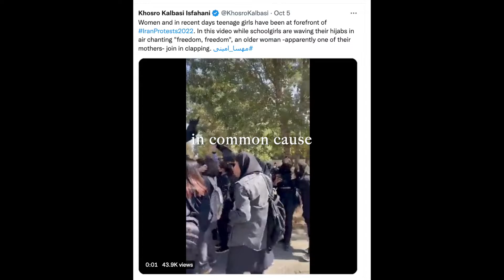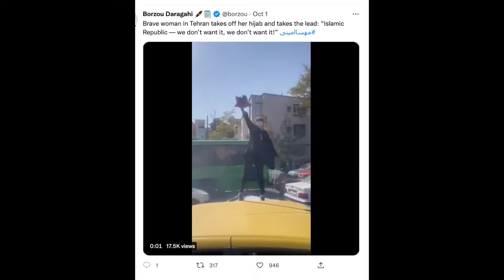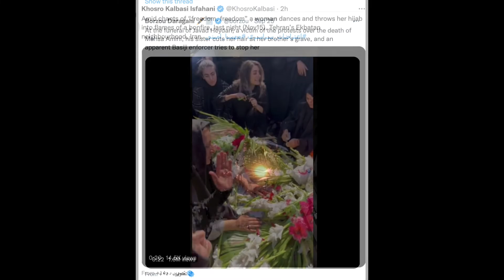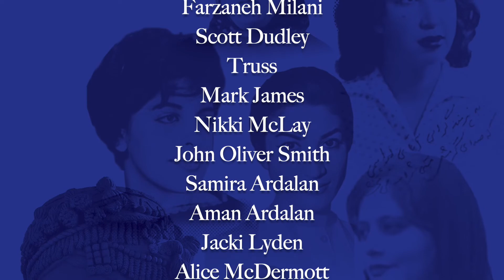One Zan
One Zan’ inspired by the courageous women of Iran

Phoenix Pagliacci, a Canadian singer songwriter, releases "One Zan," a re-mix inspired by the bravery of Iranian women and their current Women, Life, Freedom (Zan, Zendeghi, Azadi) movement. The song is part of a larger media project led by female storytelling technologists, novelists, artists, and musicians from around the world. The song will launch to the public on November 19th and later as part of a voice AI on December 20, 2022.

Pagliacci is an artist and activist born and raised in Toronto, Canada. She began her artistic journey at the age of 6, learning the piano and developing her singing, songwriting, and her love for music from her family. Pagliacci worked with Scott Dudley of Push.Audio to produce the song One Zan, together with producers Truss, and Only1King. The Executive Producer of One Zan is Davar Ardalan. The Persian recitations in One Zan are voiced by Northern Virginia entrepreneur Samira Ardalan. Cover art by Nikki McLay.

“It’s about looking at one woman, and seeing an entire nation of women, an entire community, an entire generation raising their hand,” says Pagliacci. One Zan, debuted privately on Saturday November 12th at, Roars and Whispers, a poetry reading in Washington D.C.

“This particular song, One-Zan, was actually never written down on paper,” Pagliacci says, “It was something that flowed through me once I got to the studio. The composers I worked with are amazing and so talented. So when I asked them to just follow me, they were able to do it with ease. This song, and the essence behind ‘One’ is to speak to the many oppressed peoples. I wrote it originally in the spirit of Emmett Till, as an anthem for the oppressed. With One-Zan, I’m wholeheartedly standing with women in Iran and allies fighting for female rights in a repressive state.”

Pagliacci was in Washington D.C. on Saturday November 12, together with the following storytelling technologists, novelists, poets, writers, and artists who are using the power of words, voice, and technology, like artificial intelligence (AI), to help preserve the stories of Iranian women for future generations. The piercing and fierce poems they will recite, feature famous Iranian poets, lamenting on the lack of freedom of expression through the ages:

Iran Davar Ardalan, journalist and storytelling technologist
Jacki Lyden, journalist and author
Alice McDermott, novelist
Jennifer James, Associate Professor of English George Washington University
Phoenix Pagliacci, singer songwriter
Leeya Mehta, poet and interim director of the Cheuse Center, George Mason University
Farzaneh Milani, author and Professor of Iranian Literature and Gender Studies University of Virginia
Esha Sadr, contemporary artist, exhibit, Paradox of Choice at the DC Art Center
Saeideh Gilani, abstract painter
Azar Nafisi, author, New York Times bestseller (taped earlier)
Mahnaz Afkhami, author, women’s rights activist (taped earlier)